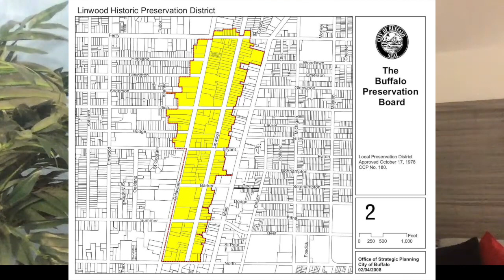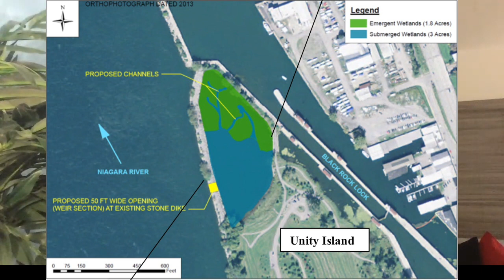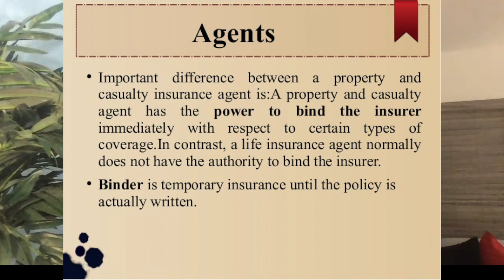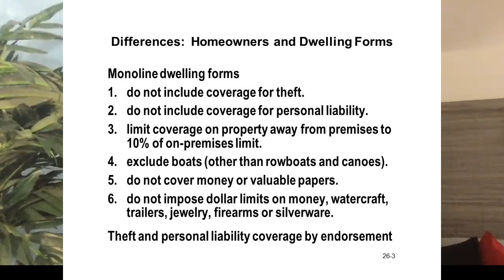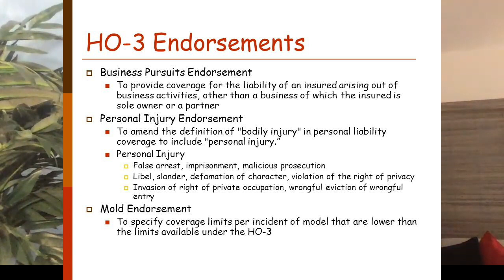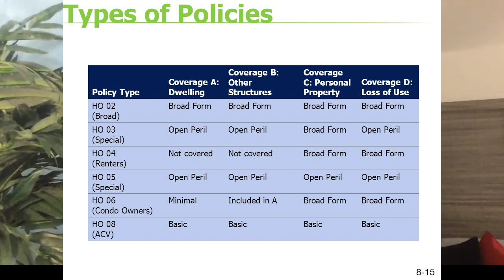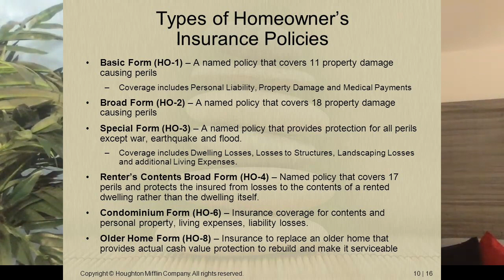Municipal Agencies & Property Insurance Concepts in NY Real Estate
Part of our NYS 75 Hour Real Estate Licensing Program. Topics include: city council functions, village board, planning board, purpose of the zoning board of appeals, and other municipal offices found in NYS. We then review a number of common insurance terms found on the NYS real estate examination.